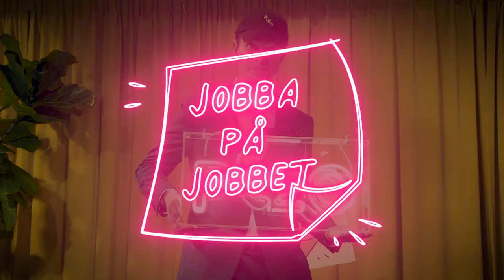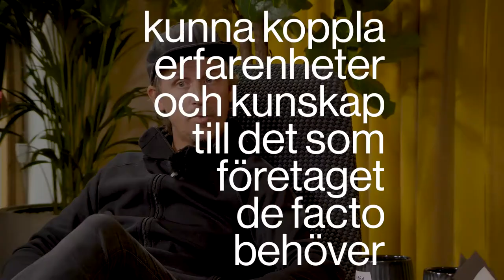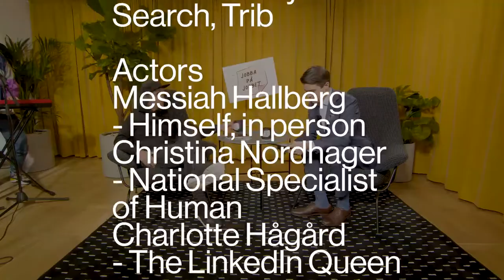Avsnitt 2 - "Kan ta ett rum"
Avsnitt 2 av talkshowen Jobba på Jobbet tillsammans med komikern och Sveriges nya näringslivs-gigant Messiah Hallberg.

Denna gången får Messiah besök av Mathias Wellström från företaget Trib. De snackar påhittade jobbtitlar och Messiah får lära sig den hårda vägen att fintech inte har något med Finland att göra.

Självklart är även enmansorkestern Henrik Nyblom and the Funkadoodles på plats i studion.